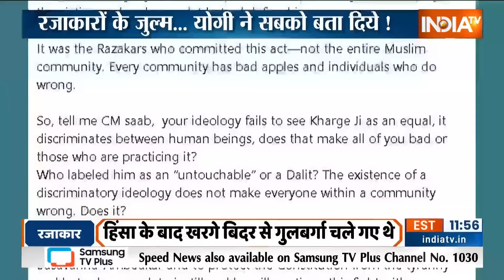Special Report: योगी के एक बयान से कांग्रेस में भूचाल आ गया | Maharashtra Election 2024 | CM Yogi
योगी ने एक सच बताया और पूरी कांग्रेस पार्टी में जैसे भूचाल आ गया... एक सवाल पूछा गया कि मल्लिकार्जुन खरगे की मां को किसने मारा... अब यही सच महाराष्ट्र के चुनावों का सबसे बड़ा सवाल बन गया है... ये एक ऐसा सत्य है जो 76 साल से खुलकर नहीं बताया गया.. लेकिन अब खुल गया है.. और अब ये भी समझ में आ गया है कि महाराष्ट्र के चुनावों में रजाकार कहां से आए ?